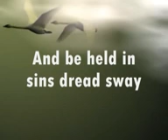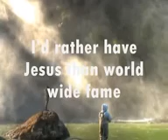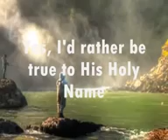Jim Reeves - I'd Rather Have Jesus ( lyrics video )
Have you ever wanted to know the lyrics to this Jim Reeves's song? if your answer is yes, then you are in the right place.